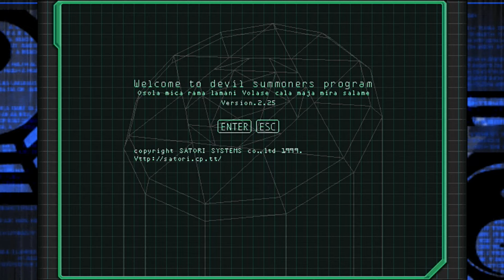極限攻略！真・女神転生デビルサマナー 運特化プレイ #18 「首領邸」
デビルサマナー事件簿 FIle:18 天堂組首領邸

攻略概要
外道ヤクザさんたちは倒してもマグネタイトをくれないので
先手取れれば逃げ逃げ。
満月時のバルバトスはダメージ倍率が跳ね上がっているので注意。
悪魔交渉時に0円提示で怒らせているのは、
相手悪魔のスタンスがよろしくない時の
「満足した→じゃあ帰るわ」なパターンに入らせないため。
今作では無課金で仲魔にするのを目指した方が
確度が高いです。
とはいえ1ターンカチコミを食らうので敵が少ない時に限りますが。

ボスのテンドウが使う外道の法のダメージ一発分に
主人公のHPが耐えられないのでサマナーズ・ハイで水増しさせます。
運悪くバッドトリップしたら南無三。
他にも毒の光で受けた毒をヴァンパイア・キスでVAMP化してしまえば
状態異常が上書きされて攻撃力が戻る小ネタ技とかもありますが、
なぜか今回はともに使ってこなかったので割愛。

1080pアプコン＆5.1chサラウンド化リマスタリング済み。

真・女神転生デビルサマナー再生リスト

『真・女神転生デビルサマナー』は現在PSNで配信されているタイトルです。